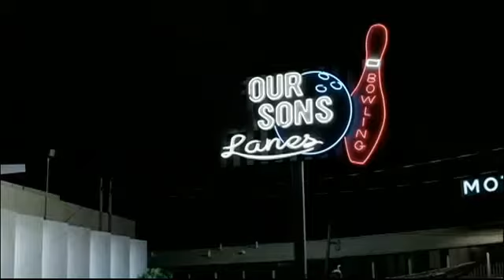Broadway's Jersey Boys becomes feature film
The Tony award winning musical 'Jersey Boys' is headed to the big screen.  It is directed by Clint Eastwood.  Some of the cast talked about the movie on Good Day New York.